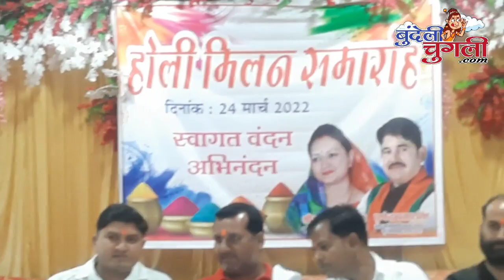चुगली Live : गुड्डू सिंह के होली मिलन समारोह में जुटे क्षेत्रभर के आदमी